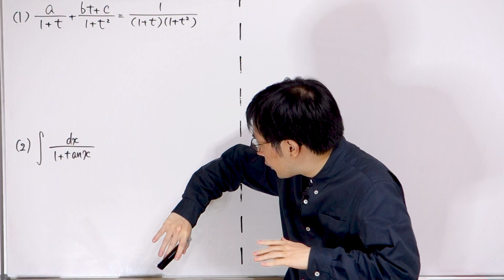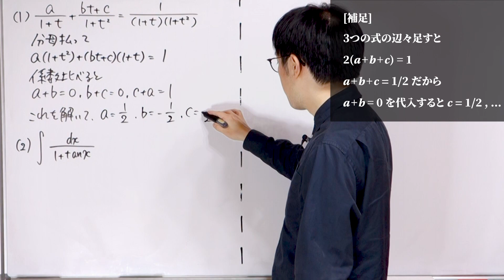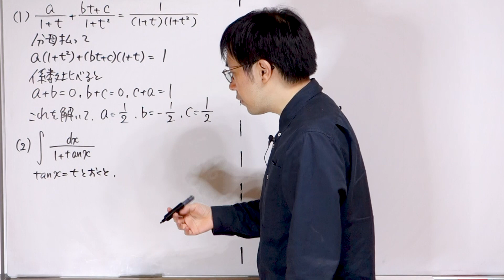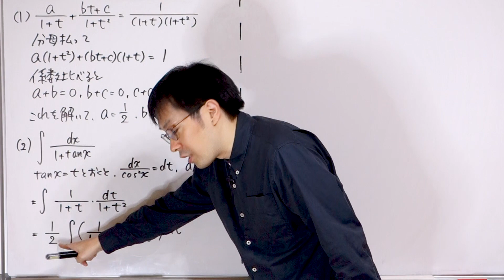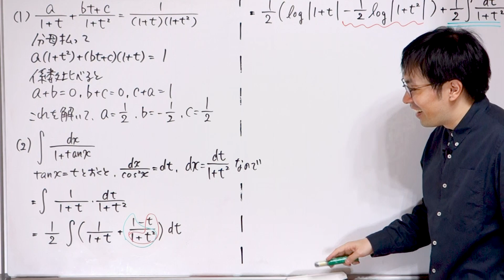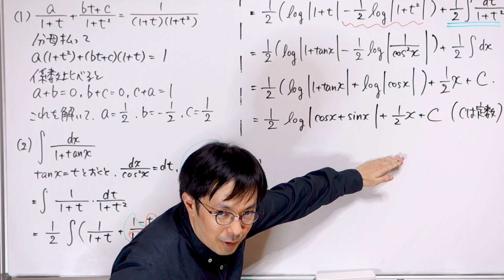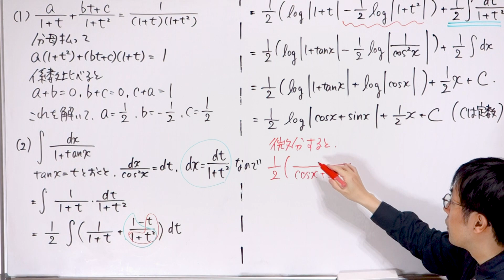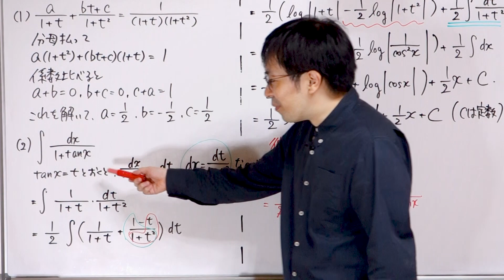【誘導あり】ギリギリ高校範囲の不定積分【数III積分】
難しかったです。

0:00 苦戦しました
0:16 (1)恒等式なので
1:30 (2)誘導に乗ってみる
3:29 (2)できる部分から
5:58 本当に合ってる？